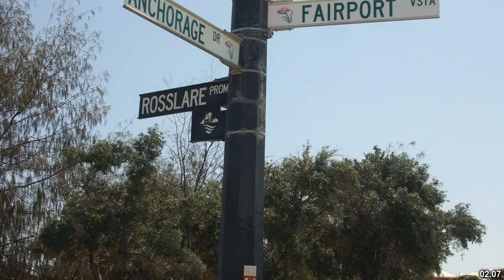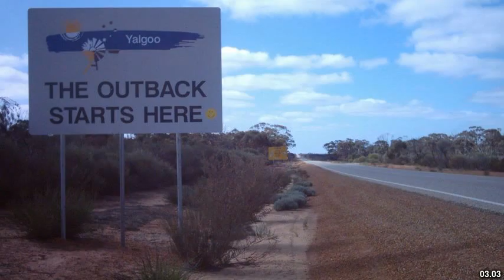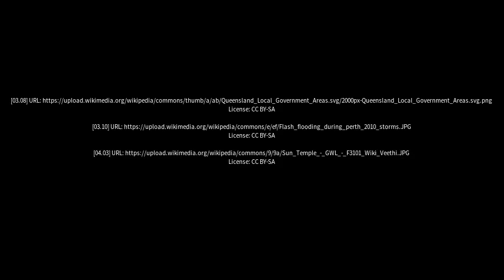Best places to visit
Best places to visit - Mindarie (Australia) Best places to visit - Slideshows from all over the world - City trips, nature pictures, etc.